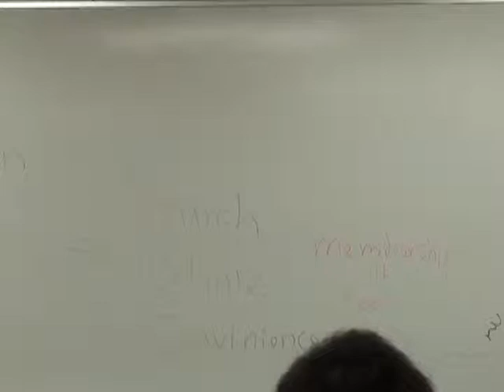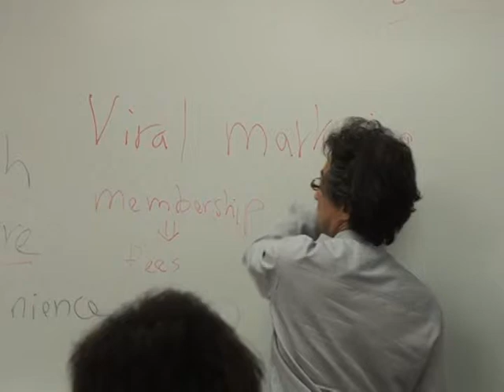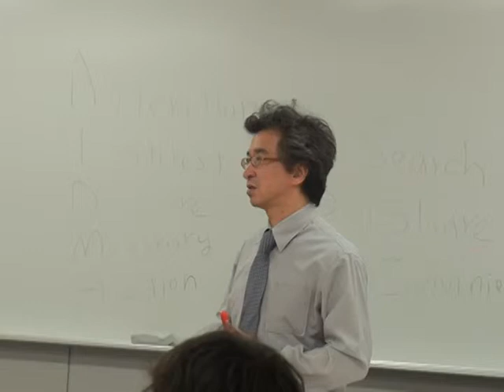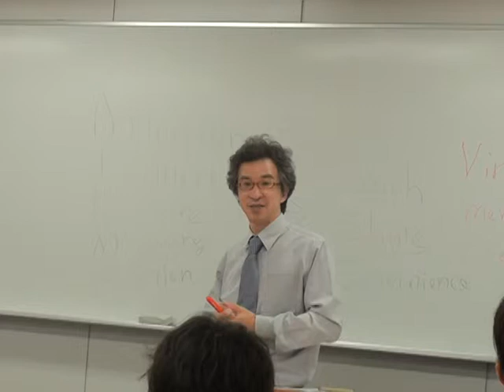Course Introduction 2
Course Introduction 【IBS 4197: Global Business Overview】 Instructor: Hirohisa Shimura
授業紹介【IBS 4197: 国際ビジネス概論】 講師：志村 裕久